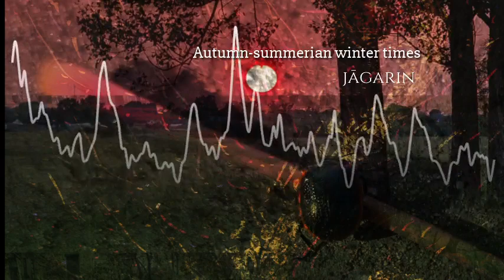jāgarin - autumn summerian winter talesi-in-dustrialmusic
01. Urban cranes
02. Chewing gum / Donbass overdrive Bass
03. Danubian Crickets & airplanes (Érd)
04. Végtelen kék (exc.)
05. Autumn thunder
05. Kijevkajladalah
06. Végtelen kék (pseudo-vinyl version)
07. WallDriller / pusztulat